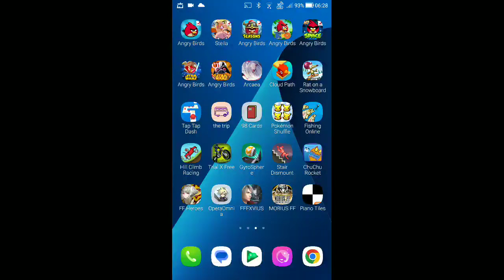DFFOO - Multi-Draw - Celes BURST Weapon